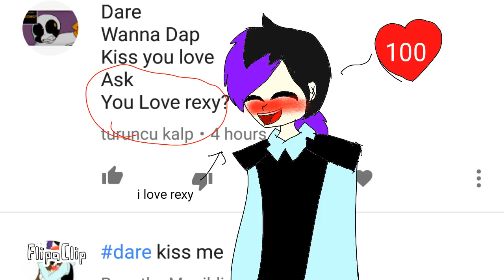Ask or dare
By golden funtime springbonnie